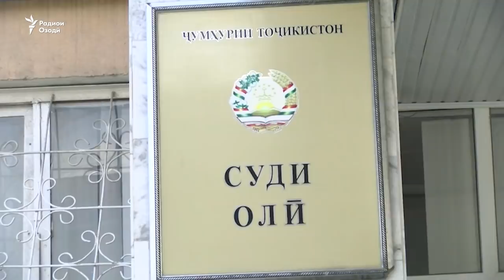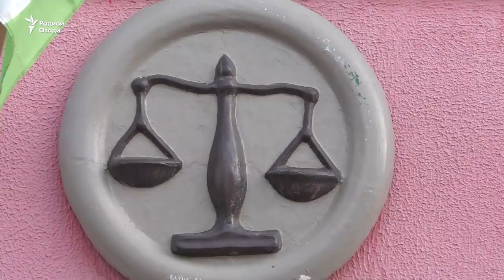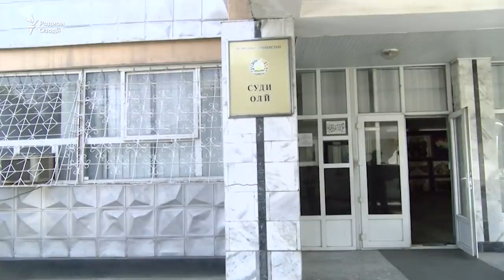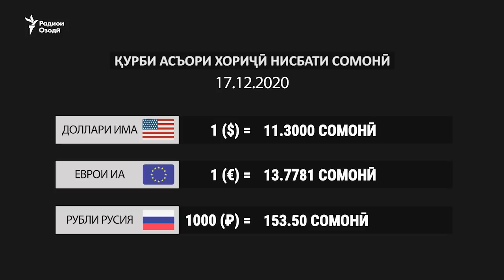Навиди бомдодии 17-уми декабри соли 2020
Тарҳи қонуни нав ба адвокатҳои тоҷик сабукӣ медиҳад?
Пентагон гуфт, Русия силоҳи зиддимоҳвораӣ озмоиш кард.
Боздошти як раиси ҷамоат дар Исфара бо иттиҳоми гирифтани пора.